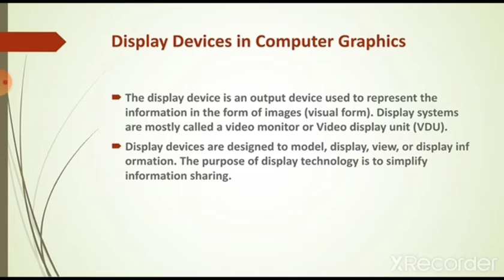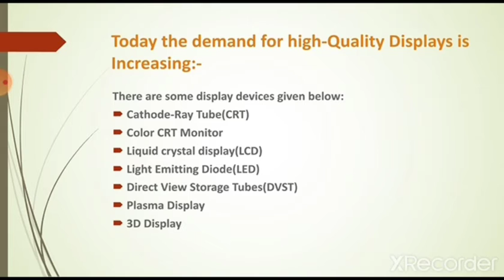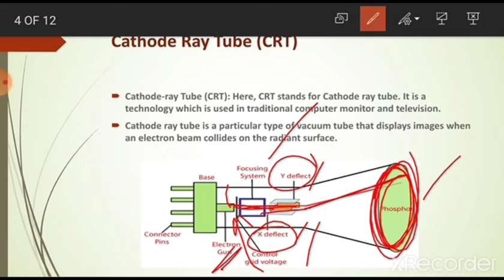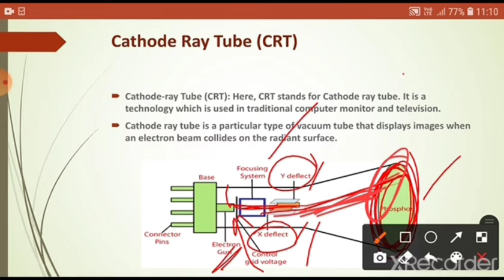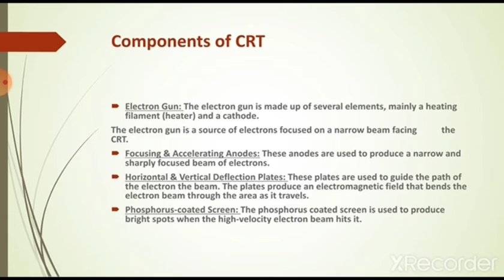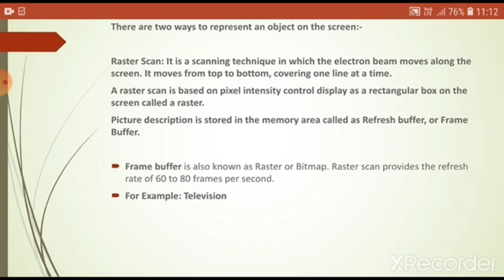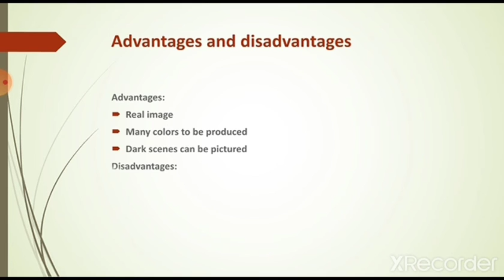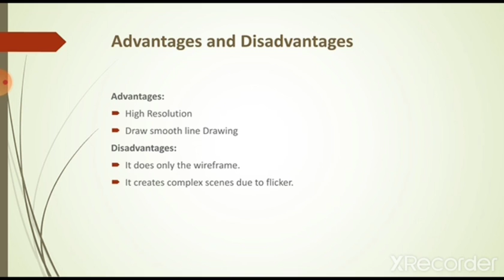Display Devices and CRT monitors in one video